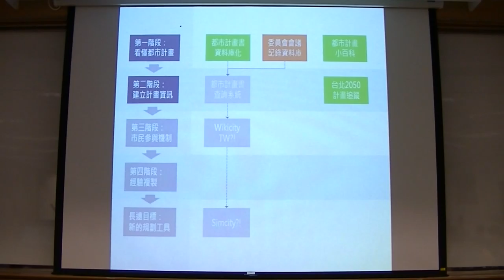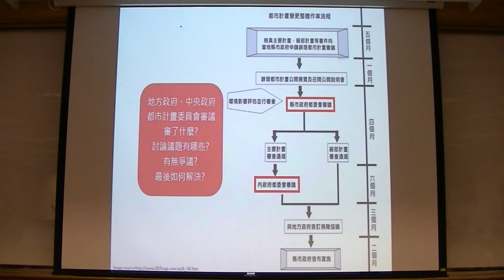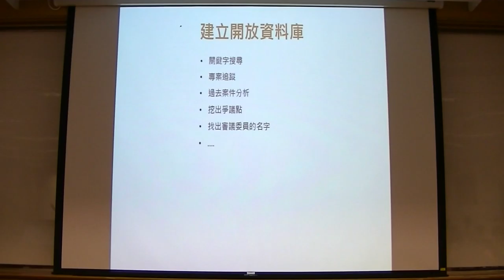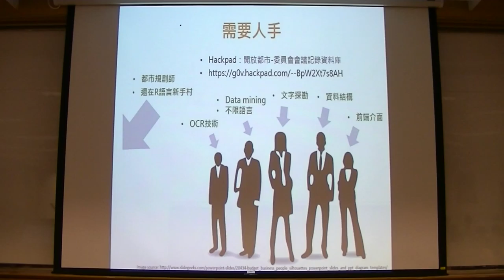g0v tw hackath14n 提案 開放都市計畫委員會會議紀錄 野百合黑客松